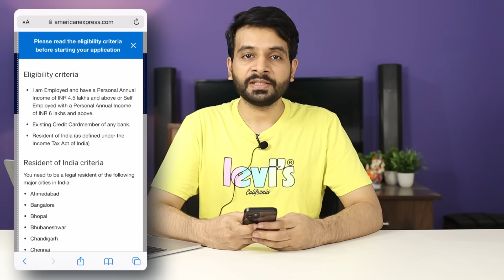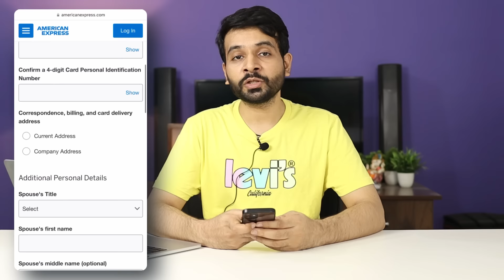Apply American Express Credit Card | Live Process 🔥🔥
American Express Credit Cards are now available without furnishing any income documents because Amex is offering Amex mrcc to its customers without income proof and chances of approval are very high.

Amex credit cards in India
How to apply American Express Credit Card in India
How to apply American Express Credit Card
Best American Express Credit Card in India
Best credit cards
Amex credit card apply process